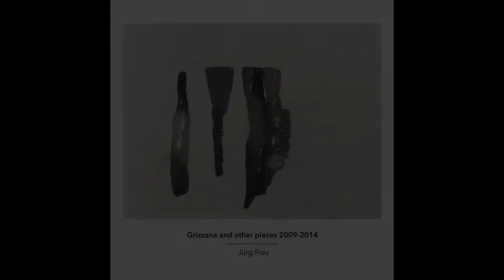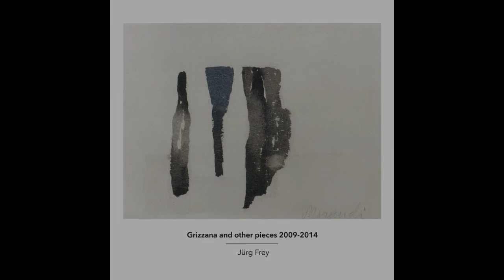Jürg Frey 'Petit fragment de paysage'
Jürg Frey's 'Petit fragment de paysage' (2009) in the version for violin and viola, played by Mira Benjamin and Emma Richards. From the double CD Jürg Frey 'Grizzana and other pieces 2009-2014' on Another Timbre.